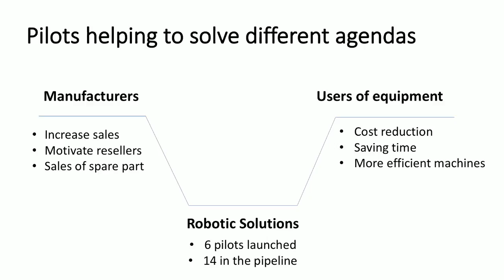DFF&500 Startups Pitch Competition 2017 finalist- Robotic Solutions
Robotic Solutions is company that uses science based teams intellectual solutions and solves different problems in robotics industry. Turning any manually operating machine into autonomous robot.

From November 27 – 28 the Digital Freedom Festival, which was attended by 1367 technology and startup businesses, experts, policy makers, investors, journalists and students from 36 countries, was held in Riga. For two days Riga became the regional technology centre and united technology enthusiasts, policy makers and corporations to solve the global challenges that are connected to the digital revolution.